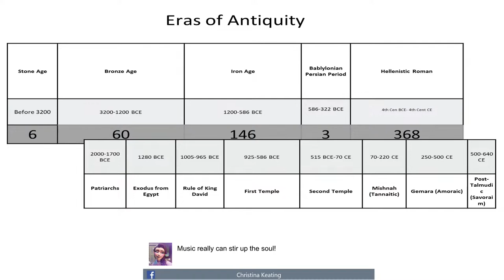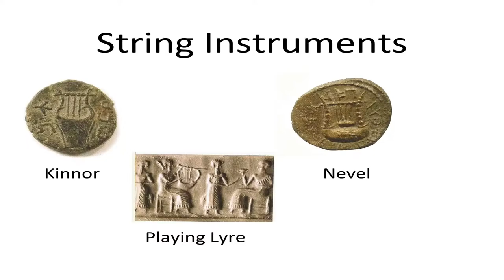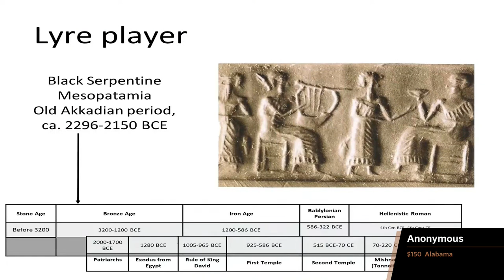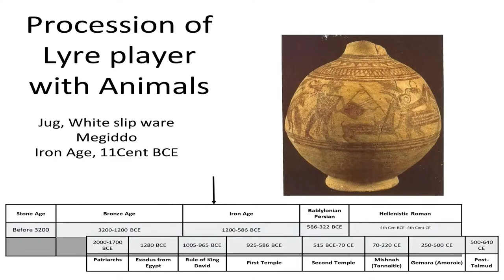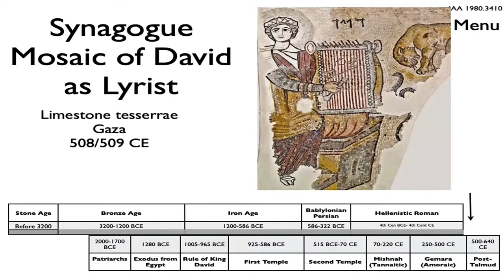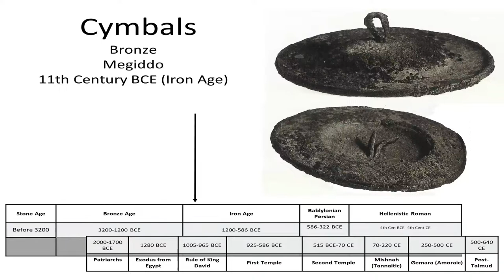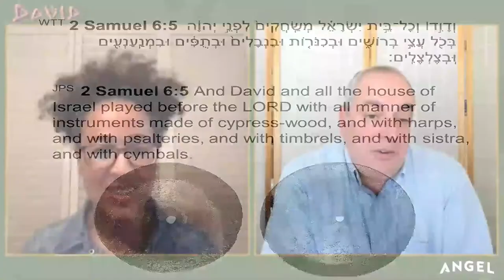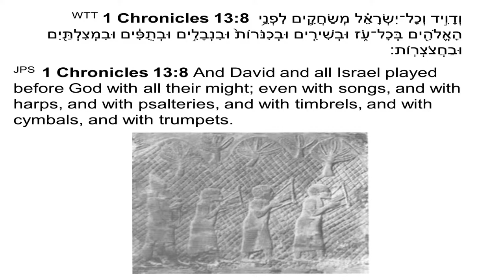The Historical Music Of David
Music played a crucial cultural role in the times of David. How will the DAVID movie reflect such a critical aspect? Join us LIVE with special guest, Professor of Ethomusicology and Musicology Mark Kligman, as we examine how DAVID will be faithful to Israel’s culture!